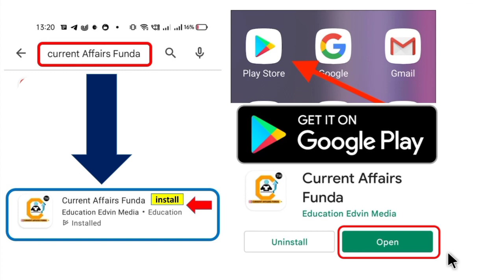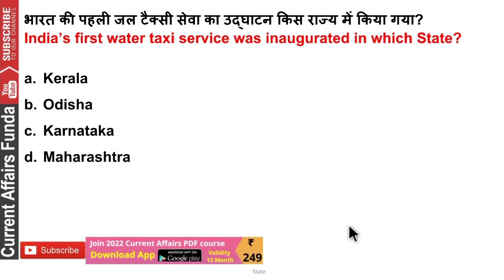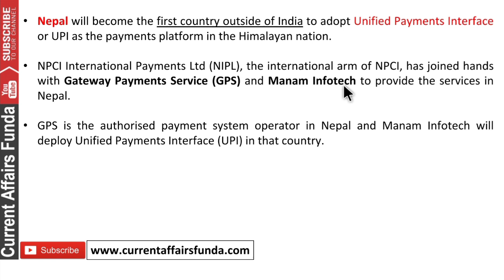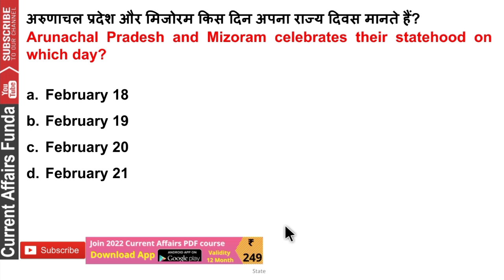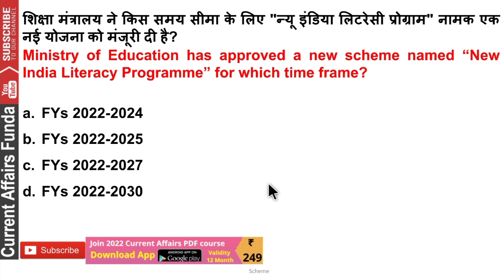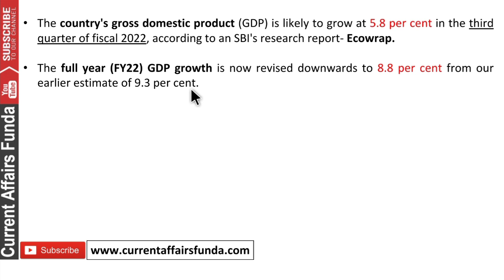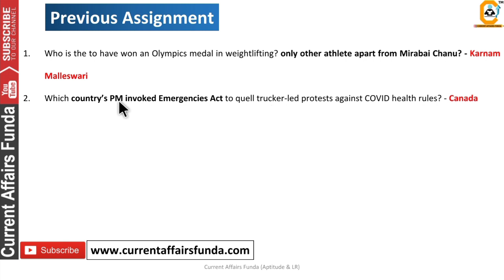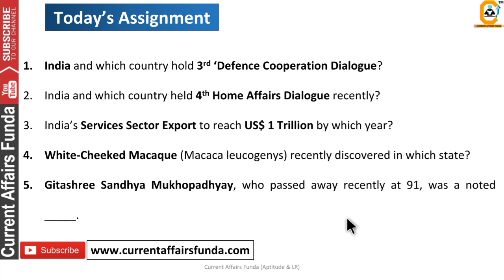21 February 2022 Current Affairs Questions | Best Current affairs in हिंदी & English | Daily GK 2022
Validity Feb 2023

Course included -

21 February 2022 Current Affairs Questions | Best Current affairs in हिंदी & English | Daily GK 2022

- 12 Month Current Affairs Available
- 12 Month banking Awareness MCQ
1 Year Current Affairs PDF e- Subscription 2021 & 2022

Common Queries -